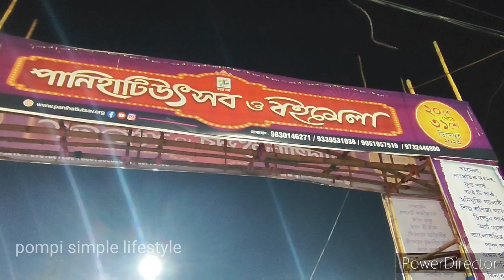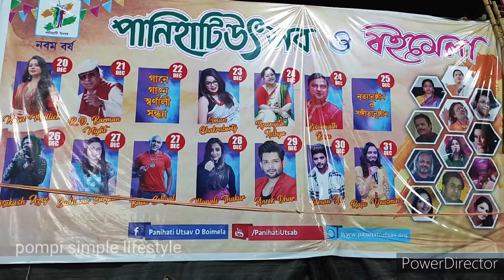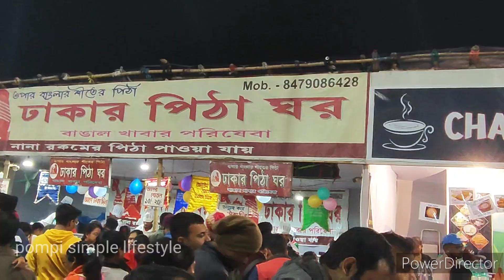ajj sobai mile gelam. panihati utsov 2023 .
melata suru hoyeche duchar din holo, kintu amra jete parini akhono projonto. tai thik korlam ajj jabo. melata onek boro hoy r puspo prodorsoni O hoy. r tar sathe onek Selibreti ase.